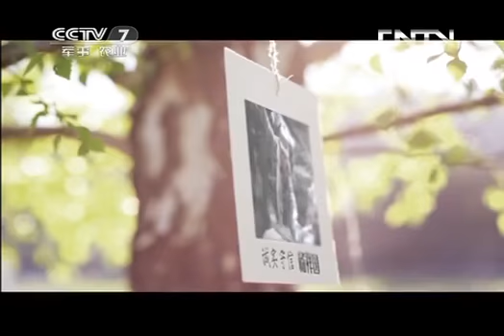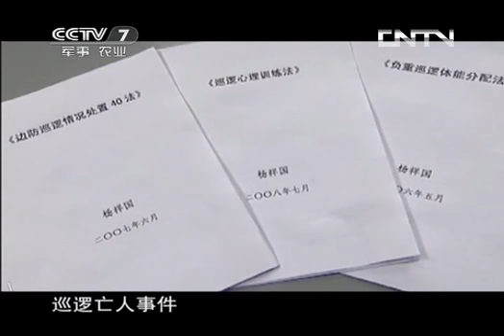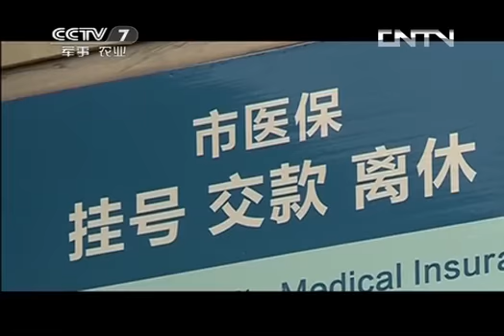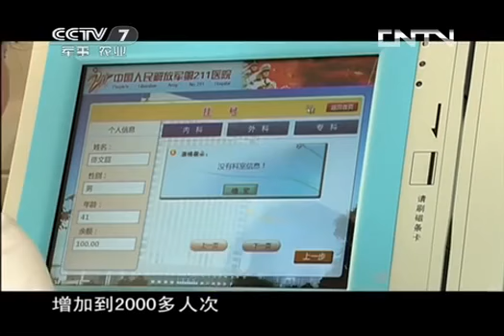和平年代 《和平年代》 20130820 道德的力量② "诚实守信模范"候选人 杨祥国